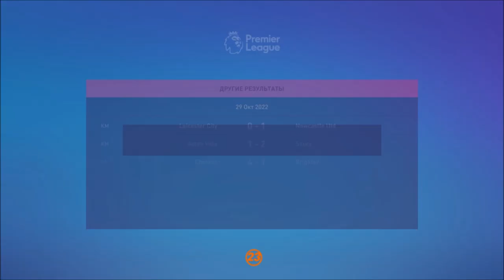КАРЬЕРА ЗА ТРЕНЕРА l FIFA 23 l ЛИВЕРПУЛЬСКОЕ ДЕРБИ #6